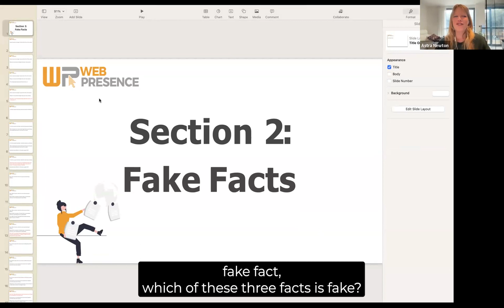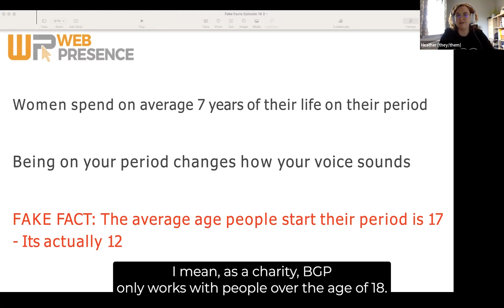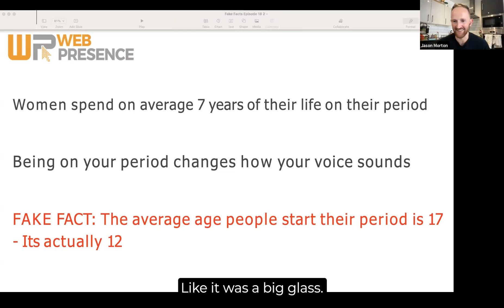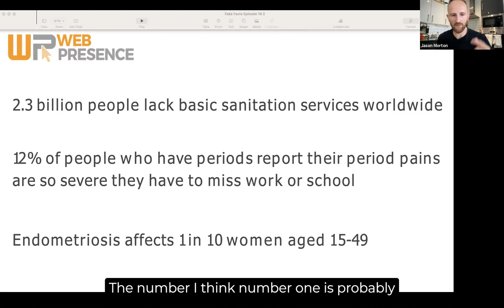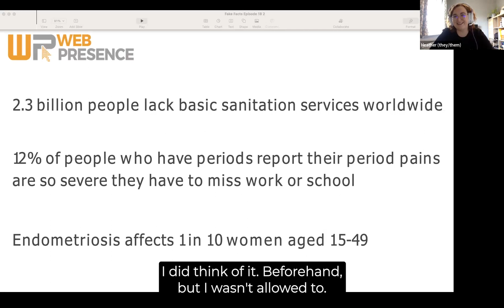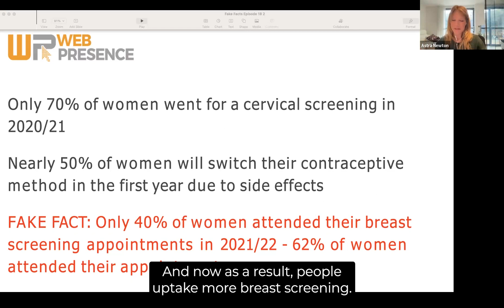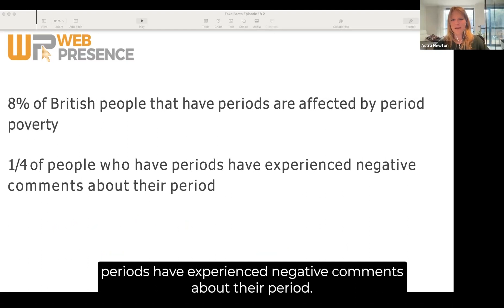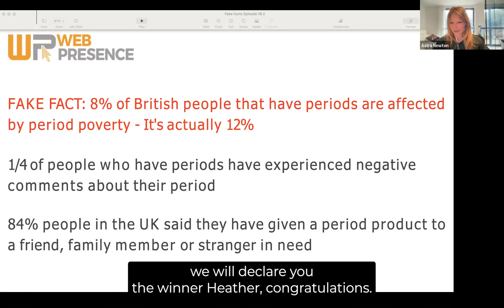E18: How Bloody Good Period Balance Influencer Marketing and Branding to Spread Their Message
Standing out as a charitable organisation can be difficult but Bloody Good Period have got it nailed! Focusing on portraying a strong and unique brand message whilst working with influencers and hosting events to further their message, BGP has expanded their reach to a massive audience.